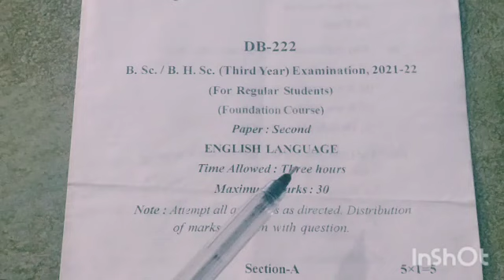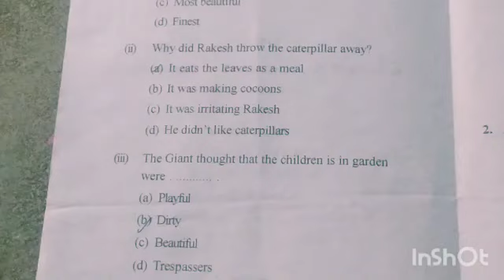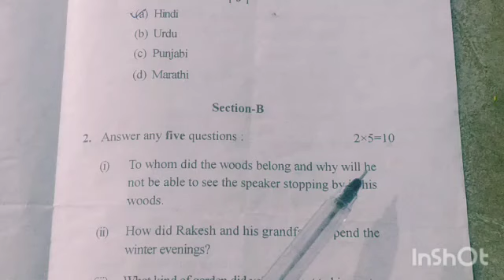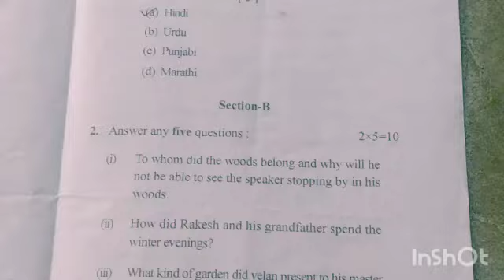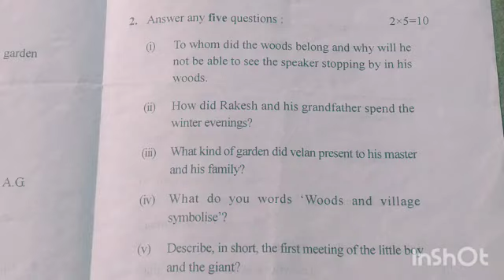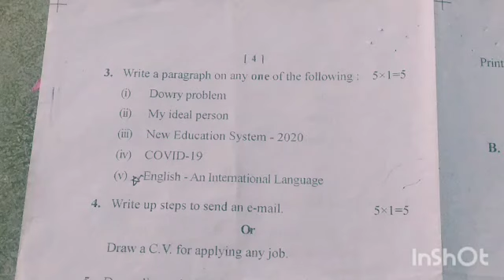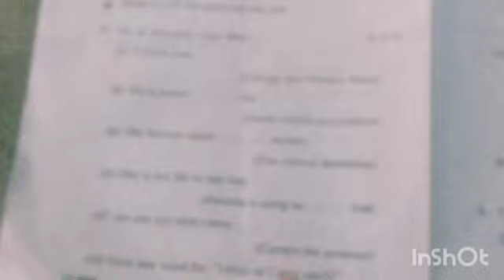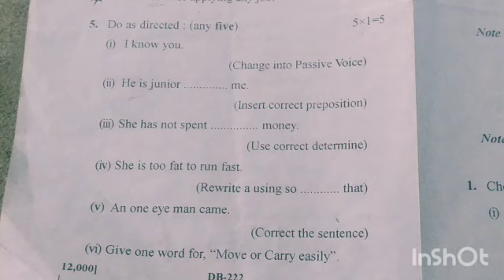BSC/BA/BCOM /BHSC final year previous paper, English language।previous papers।final year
@vk competition class
इस सीरीज में आपको संपूर्ण प्रीवियस ईयर पेपर बताए जाएंगे, प्रत्येक विषय के।

इंग्लिश फाइनल ईयर संपूर्ण सिलेबस पूरा करने के लिए क्लिक करें या प्लेलिस्ट पर जाकर देखें

हिंदी फाइनल ईयर संपूर्ण सिलेबस पूरा करने के लिए क्लिक करें या प्लेलिस्ट पर जाकर देखें

vinod kurmi ❣️